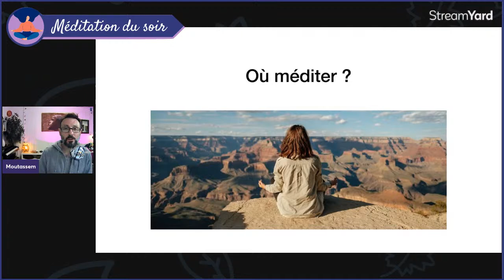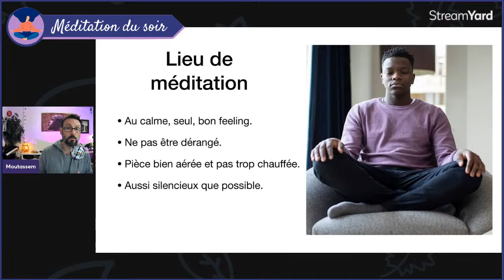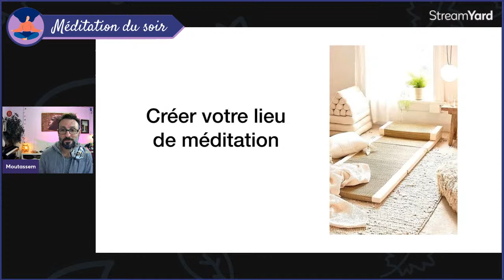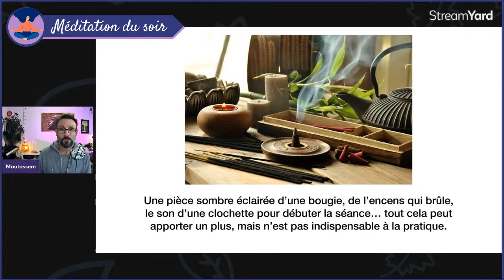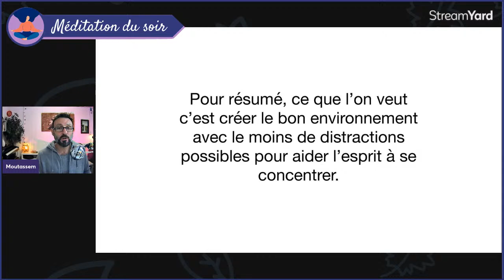Créer son espace de méditation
Comment créer son espace de méditation.
On va voir les éléments à considérer lorsque l'on crée son espace de méditation.
Et l'on fera la méditation quotidienne.

RDV à 20h15 (heure de Paris), du lundi au vendredi.

À complémenter cette méditation du soir avec ce petit court gratuit de méditation où vous apprendrez les bases, notamment comment bien vous installer pour méditer